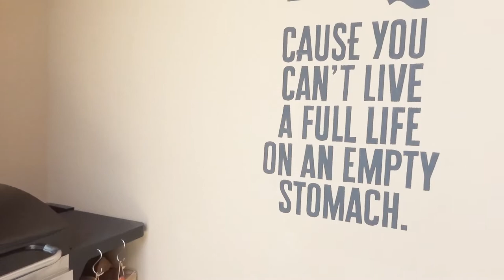Mr Mohamed Abdul Rahim owner of Blue Lagoon Villa